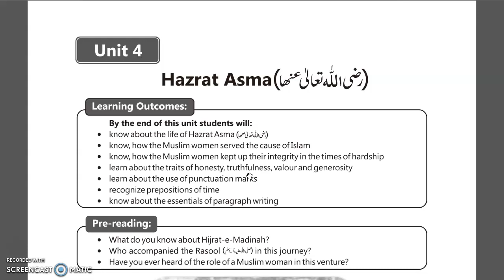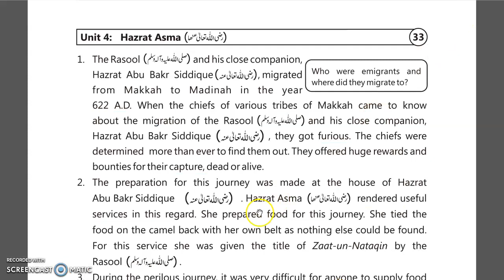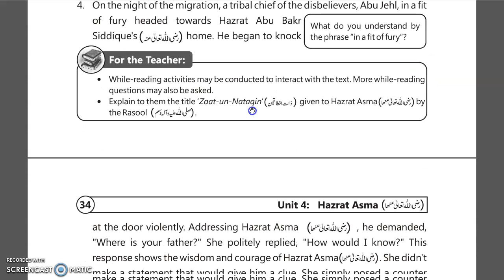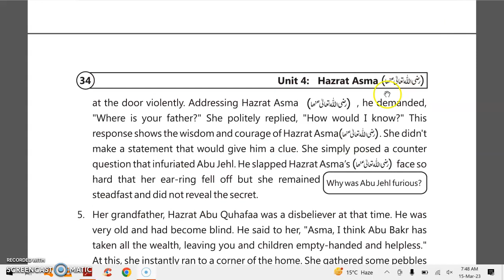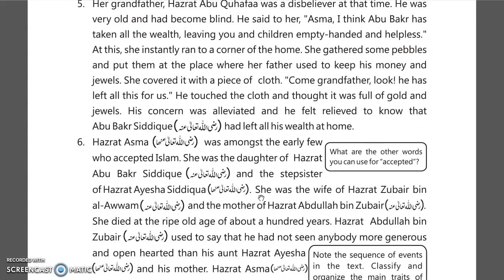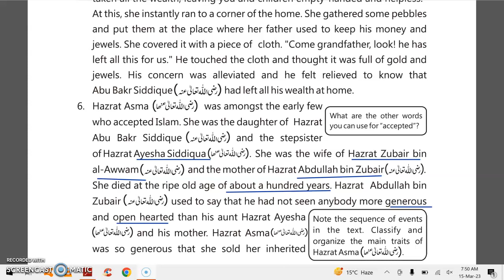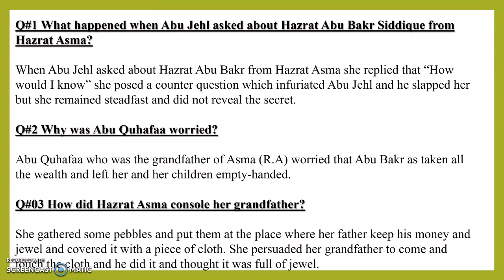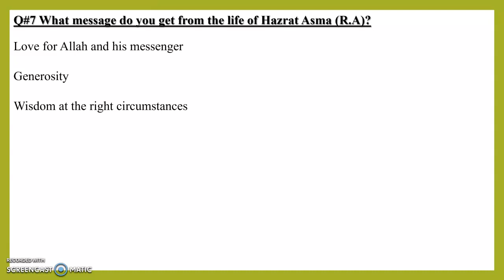Hazrat Asma|| Unit#04|| Translation in Urdu|| Exercise with Question/Answer||9th class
Hello Everyone! In this video, I will be discussing Unit#04 of the class 9th lecture series